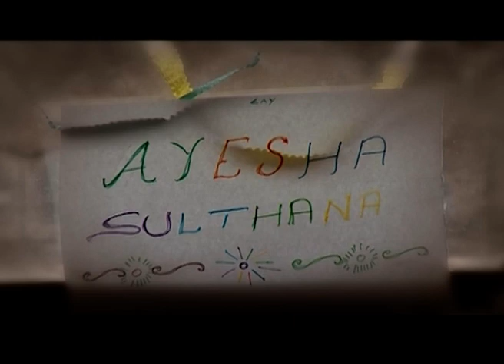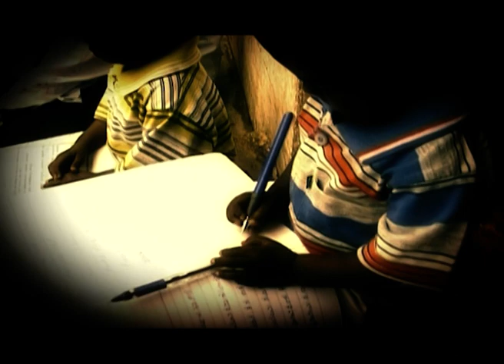Naniruvude Nimagagi | Kannada Tv Serial | Full Episode - 1 | Zee Kannada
Show Name : Naaniruvudu Nimagaagi
Producer/Star Cast : Shivaraj Kumar
Episode No : 1

This show is all about fulfilling ordinary and underprivileged people's wishes. From making them meet celebrities to fulfilling their needs for luxury, the show does everything.